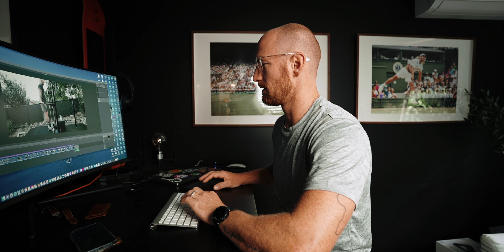Mat Had Corona? What's the New Thing!?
I'm pumped for this new podcast by Mat Fraser, @JoshBridges and @TheSevanPodcast !